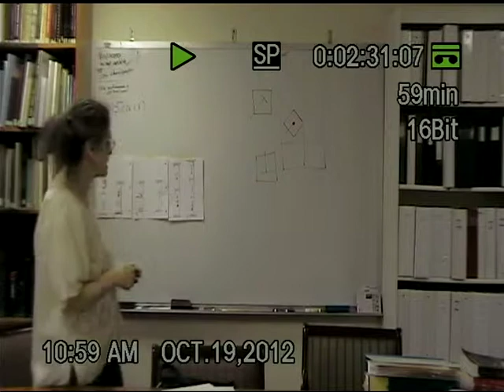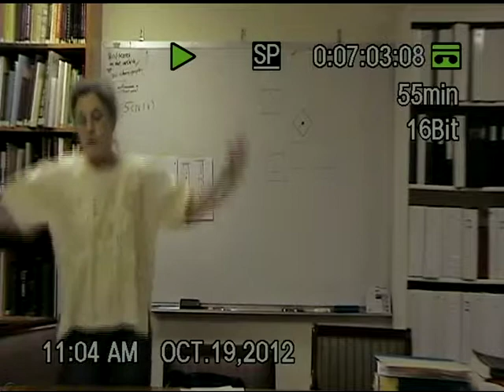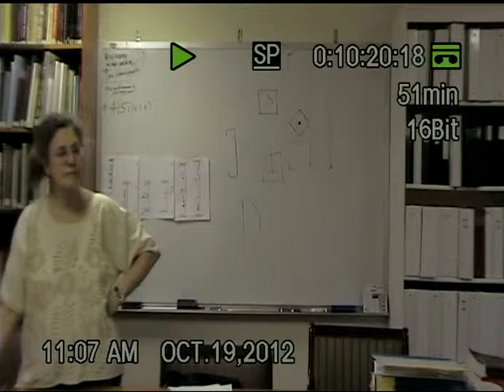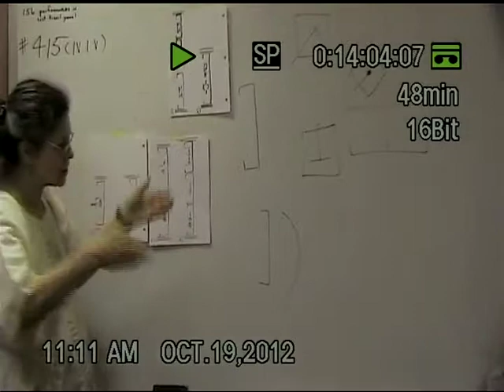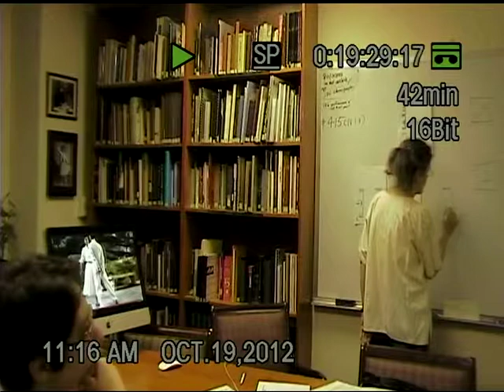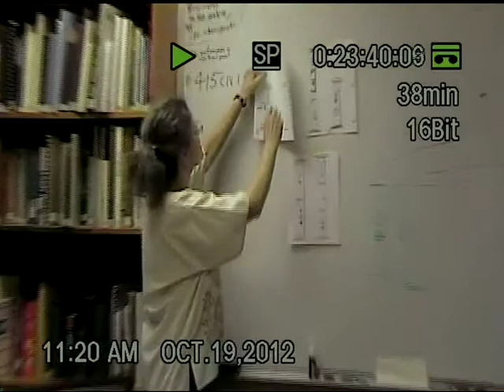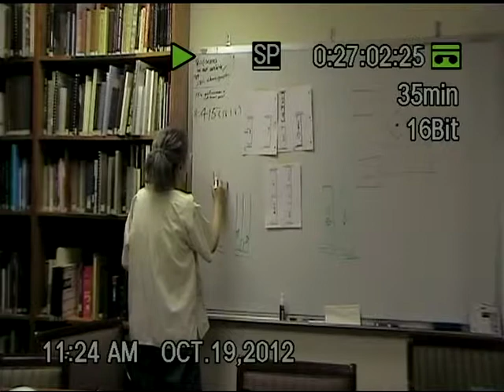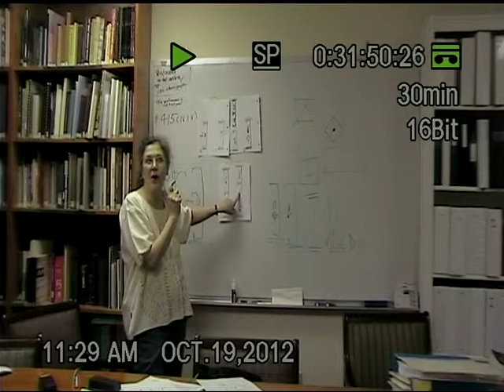DNB Theory Meeting October 19, 2012, Video 1 of 4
This video is included in the minutes for the Open Theory Meeting held at the Dance Notation Bureau on October 19, 2012. The entire minutes can be found on the DNB Theory Bulletin Board:

The meeting was attended by Zack Brown, Hannah Kosstrin, Mei-Chen Lu, Lynne Weber, and Charlotte Wile.

Topics for the meeting included:

    1. Thematic Notation
    2. LabanWriter on iPad
    3. Zack Brown's LN text